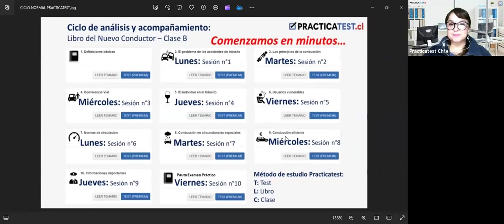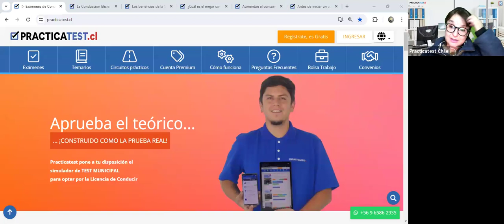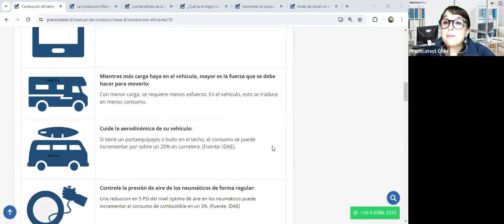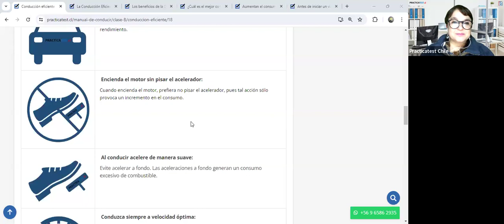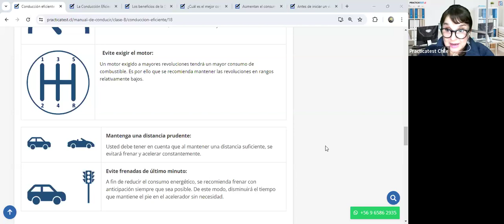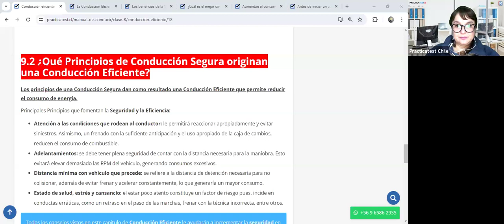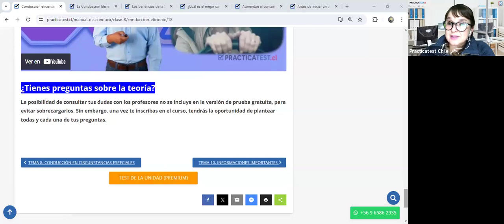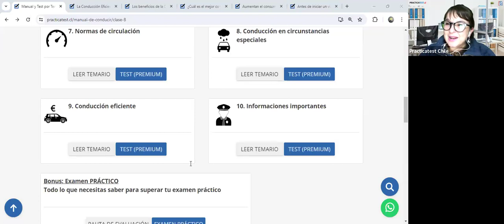564. LIBRO DEL NUEVO CONDUCTOR - Examen - Licencia de conducir Chile 2024 - TEMA 8 - CONASET